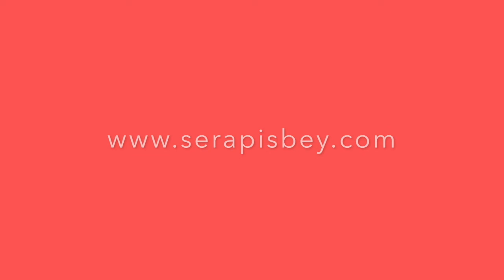Aplicación decidida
Amantes de la Enseñanza
"Aplicación decidida" por la amada Maestra Ascendida Lady Nada tomado del libro "Luz de los Maestros Ascendidos" publicado por Serapis Bey Editores.